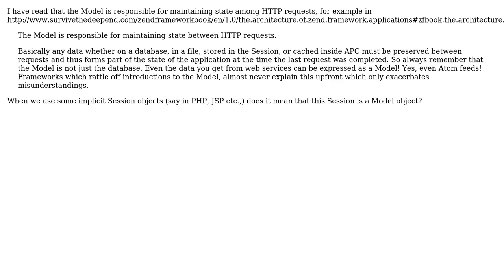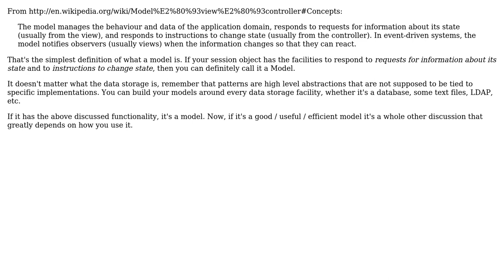Software Engineering: Are Session implicit objects examples of Models in MVC?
With thanks & praise to God, and with thanks to the many people who have made this project possible! You are responsible for your own actions.